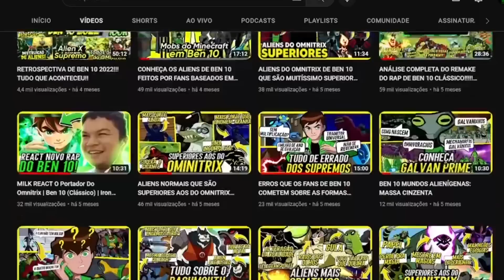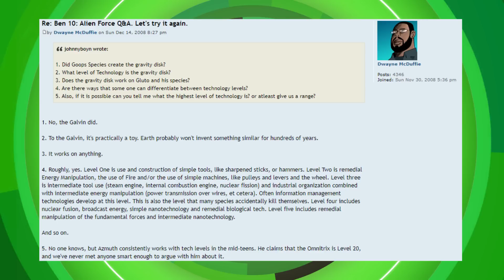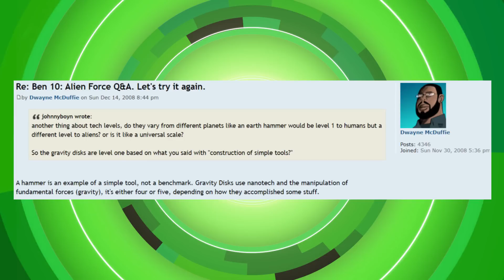COMO FUNCIONA O PROJETOR ANTI-GRAVIDADE DO GOSMA EM BEN 10!???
Canal Do @ViniVerso
Canal Do @DanielLeite